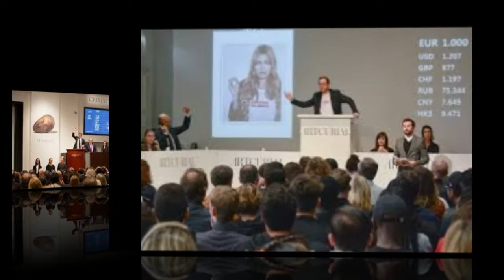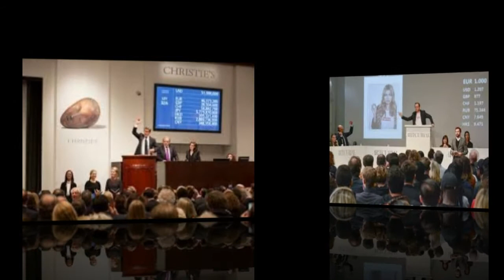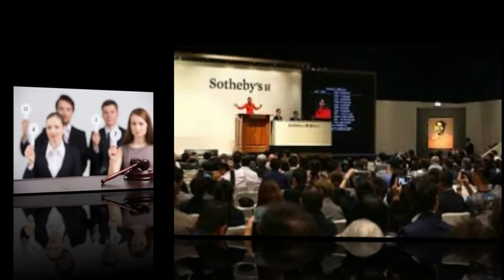වෙන්දේසියකින් බඩු ගන්න එක ගැන මේ කරුණු 7 දැනගෙන හිටියොත් වාසි තමයි - Auction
Auction